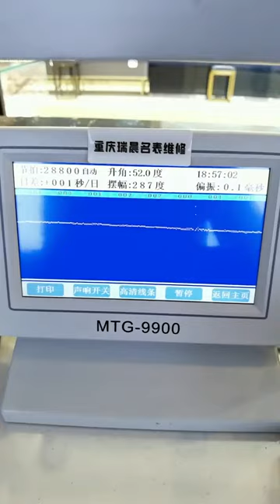Chopin Happy Diamond Maintenance, Washing Oil Repair, Watch Repair, Be a Watch Repairer with Feelin